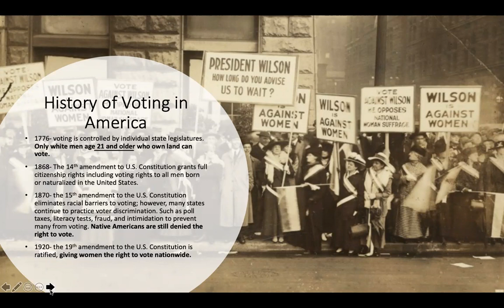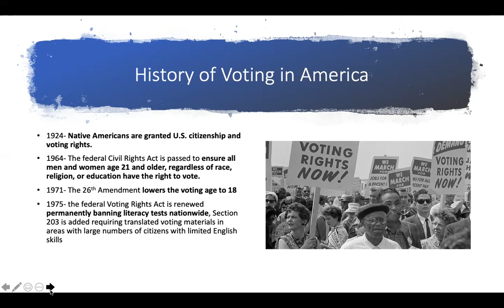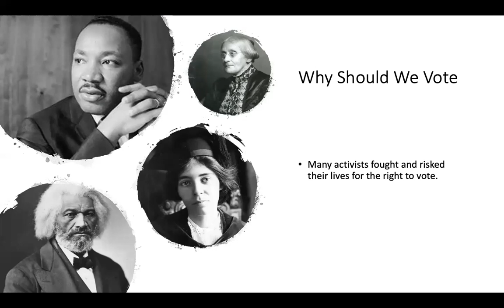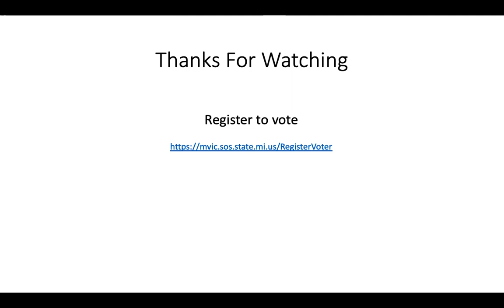The Importance of Voting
Francis discusses why you should vote and the importance of voting.

Author: Francis Pauls - , Michigan State University

Time stamps: History of voting 0:05-1:40, Why 1:51-2:00, Reasons to vote 2:05-3:00

CLUED is a non-profit organization created in response to the COVID-19 pandemic. It is created
and fully run by undergraduate students hoping to make online learning a little bit easier for
fellow undergraduate students. Our services include free videos on STEM and language course
content as well as a committee of students dedicated to maintaining physical and mental health.